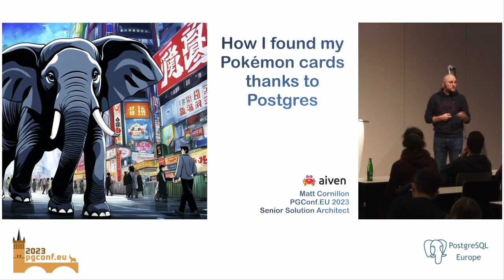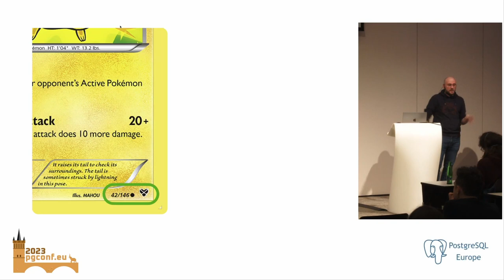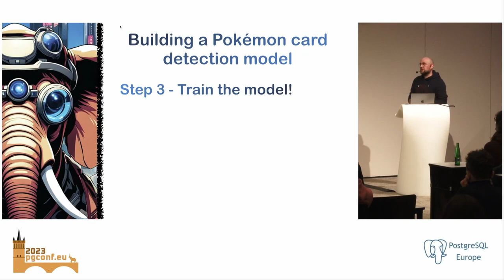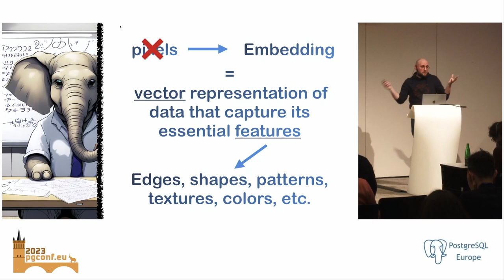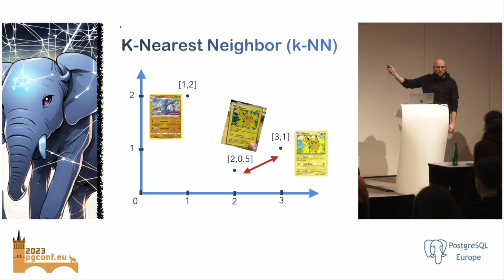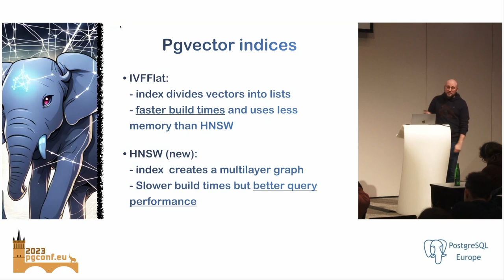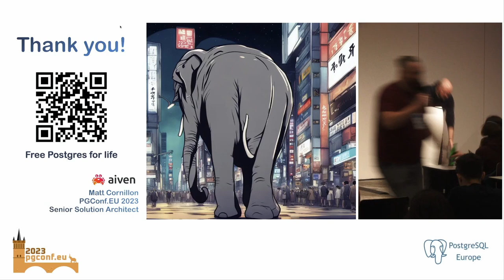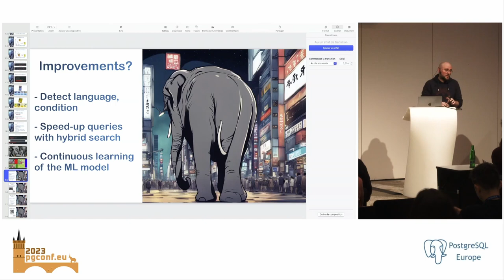Matt Cornillon: How I found my Pokémon cards thanks to Postgres: an AI journey (PGConf.EU 2023)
When it comes to data storage and retrieval, PostgreSQL offers more than just traditional tabular data management. This session explores the exciting potential of combining PostgreSQL with AI technologies, illustrated through a relatable example—finding and identifying specific Pokémon cards. While Pokémon cards serve as a fun and engaging example, the techniques presented have wide applications in various data-driven domains such as object detection and autonomous driving.

We'll begin with an overview of the machine learning pipeline for image recognition where we’ll discuss how a Convolutional Neural Network (CNN) can be trained to recognize Pokémon cards, generating embeddings that capture essential visual features.

Our main focus will be on pgvector, an extension for PostgreSQL dedicated for managing vector data like embeddings efficiently. We will cover how to store such embeddings, set up indexes for quick retrieval, and conduct similarity searches right within your PostgreSQL database, and at scale!

If you're intrigued by the integration of AI with PostgreSQL for real-time, high-performance data operations, this session will offer both theory and hands-on practices to get you started.